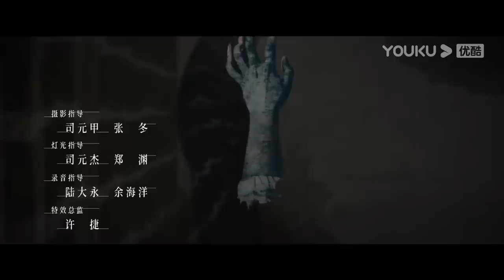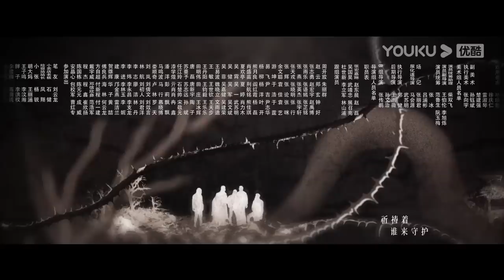ENGSUB【FULL】他是谁 Who Is He EP01 | 张译迷案追凶还原真相 | 张译/陈雨锶/丁勇岱/俞灏明 | 悬疑片 | 优酷华语剧场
★以下地区观看正片请移步优酷国际版APP：印度尼西亚, 新加坡, 泰国, 菲律宾, 越南，马来西亚，中国香港, 中国澳门，中国台湾。欢迎下载优酷国际版APP，不管您所处何地都能享受《他是谁》全集多语种字幕噢，加入优酷国际版APP会员，更能抢先观看更多会员集数！

★APP会员更新时间：开播首日连更4集，次日起每日18:00（UTC+8）更新1集